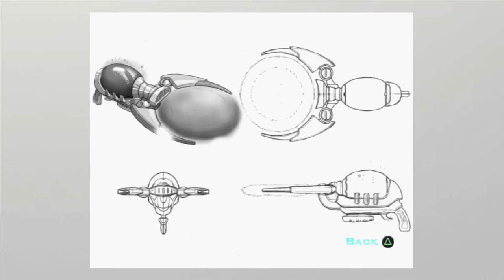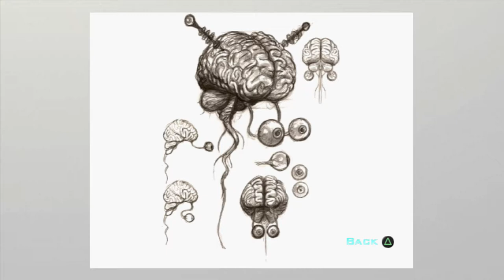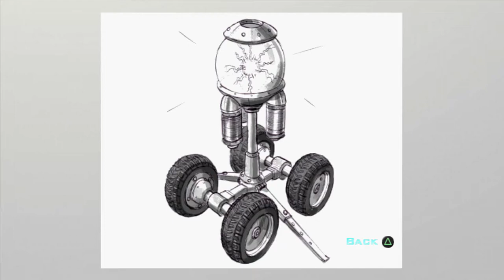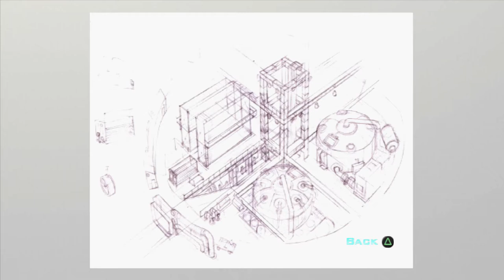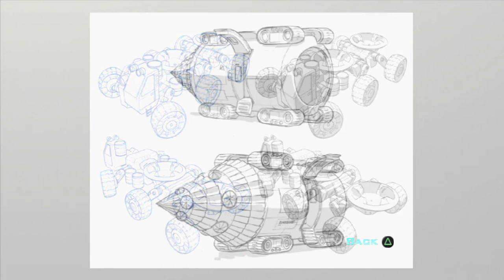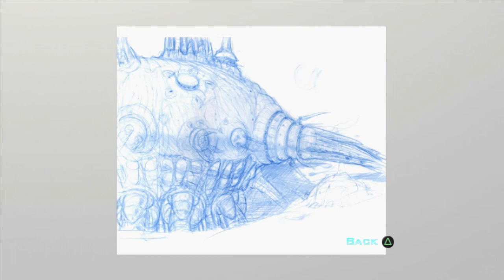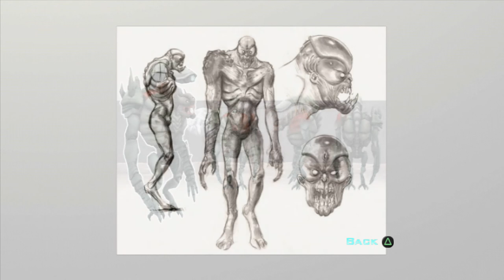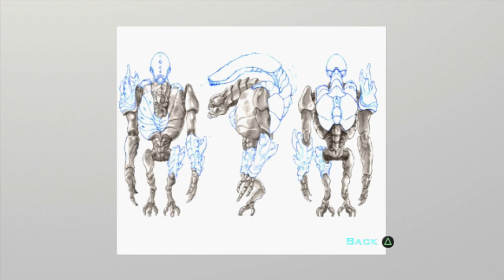Destroy All Humans! 2 - Gallery (PS2 Classic)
Destroy All Humans! 2 PS2 Classic on PS4
Gallery
     Crypto Is Back!
     Desperately Seeking Natalya  0:46
     Furons A-Go-Go!  1:34
     It's The Sixties!  2:51
     Oh The Humanity!  4:00
     Popular Mechanics  6:39
     The Martians... ERRR  Blisk Are Coming!  8:20